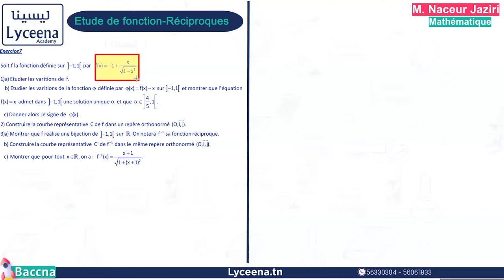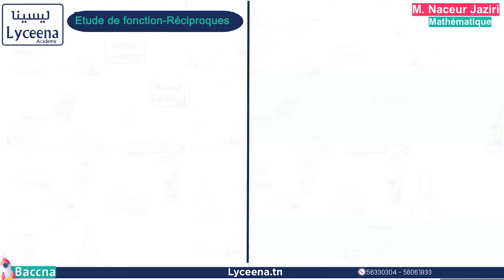🟢Bac Technique | Math | Etude de fonction reciproque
مقتطف من حصة مباشرة لتلاميذ عرض باكنا - في مادة الرياضيات - بكالوريا علوم تقنية
من تقديم الأستاذ الناصر الجزيري